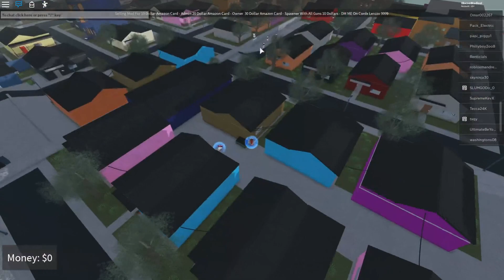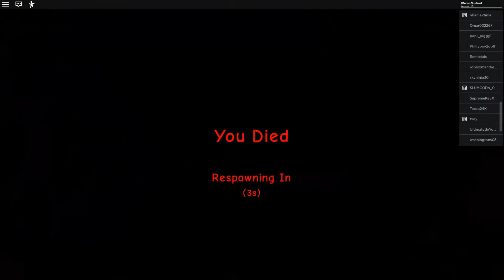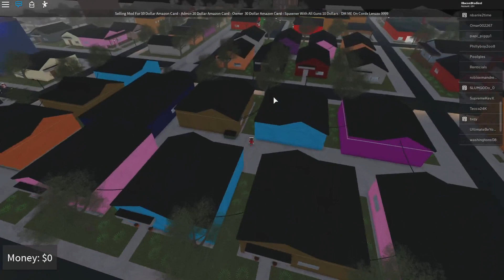Chicago Roleplay: A day in the life of a Ro-banger 3